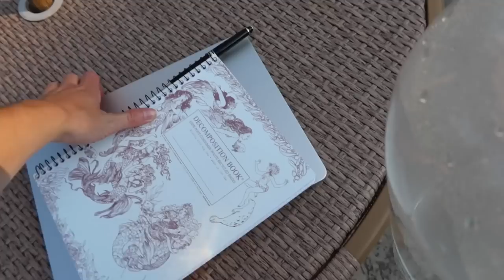Spend the Week With Me in Pittsburgh | Chloé Lukasiak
Thank you all so much for your continued love & support. You're simply the best and it means the world to me. Chloé